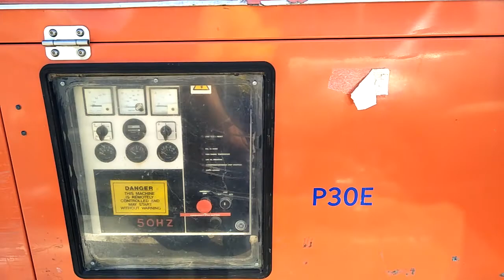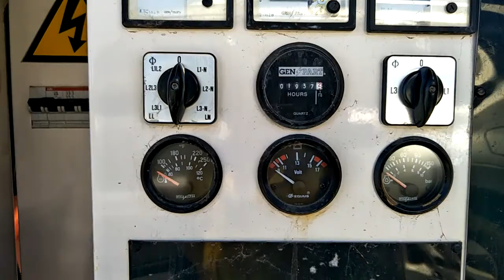Lot #15: 2000 FG Wilson Model P30E, 30 KVA Silenced Enclosed Generator - Bid at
Full details at our website where you can also bid.

Including: 5 x McElroy T500 500mm Poly Fusion Welding Machines, 3 x McElroy 900mm Poly Fusion Welding Machines, 40 & 30 KVA Enclosed Generators, Poly Welding Parts, Accessories and much more
Auction Inspection: Tuesday 26th September
Auction Date: Wednesday 27 September 2017 - Closing from 2pm AWST
Auction Location: 73-75 Dowd Street, Welshpool, WA